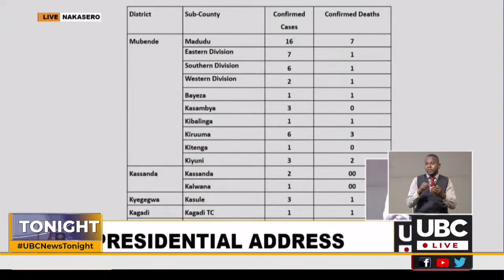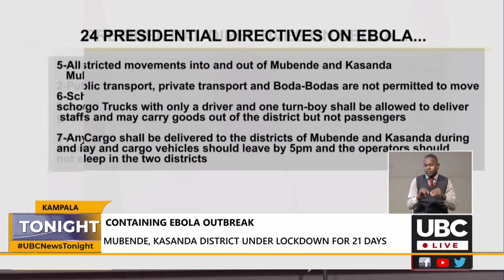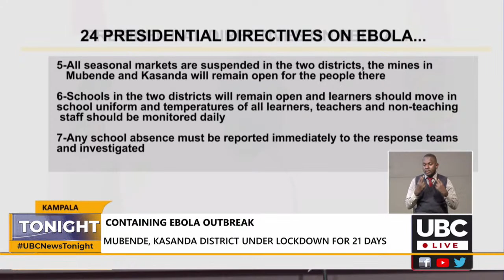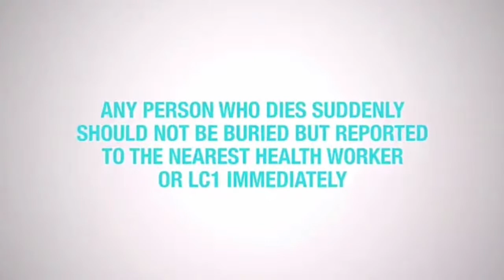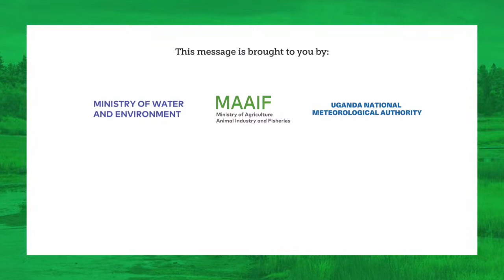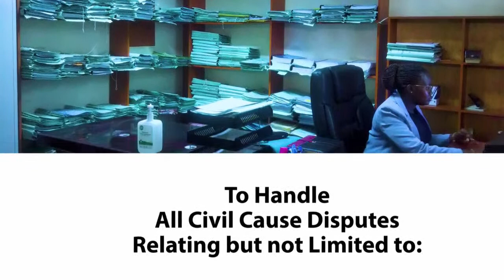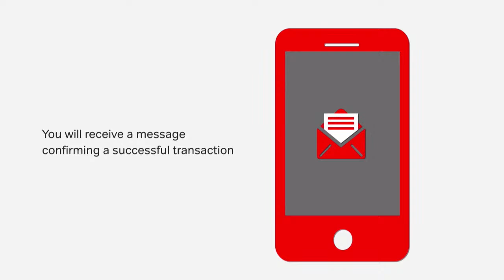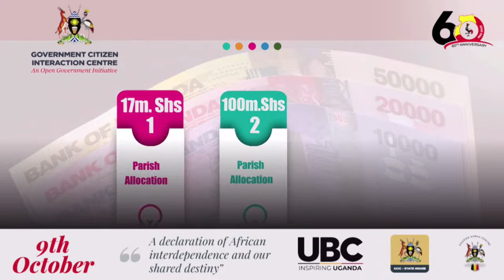UBC Tonight with Mark Arnold Wadulo || 16th October 2022